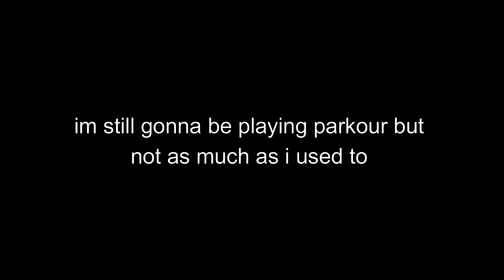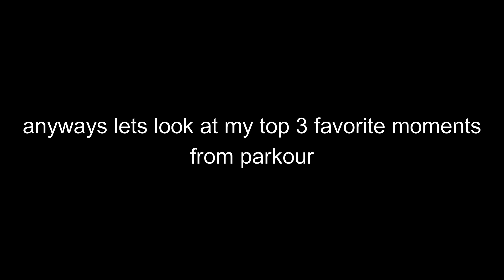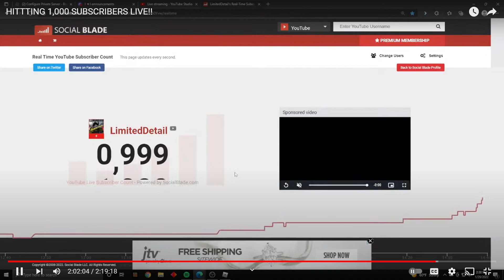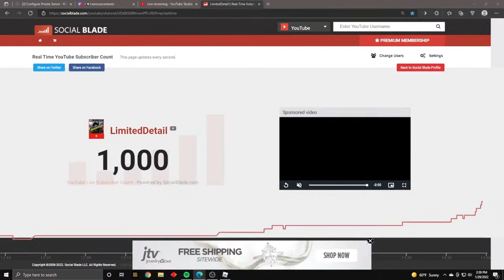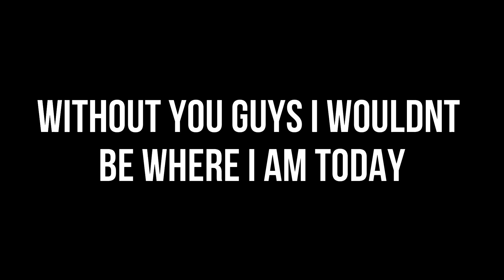Thank You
Thank you everyone who was been there for me for the past couple years, ive progressed alot in parkour and i couldnt have done it without you guys!
There won't be as many uploads as there used to be because i have no time to make videos with school in the way and just life.
My DMS are always open on Discord so if you have any questions about it please DM me i will respond as soon as possible. Thanks!

[WHITE EDITION MERCH LOCATED HERE^^^]